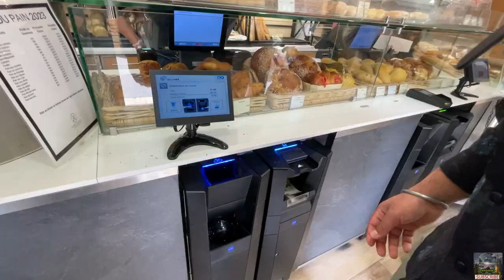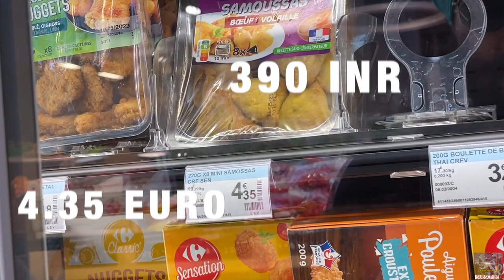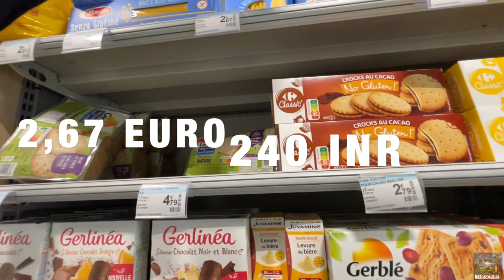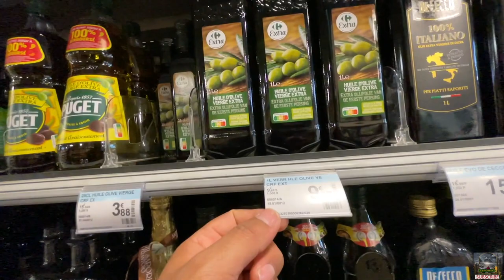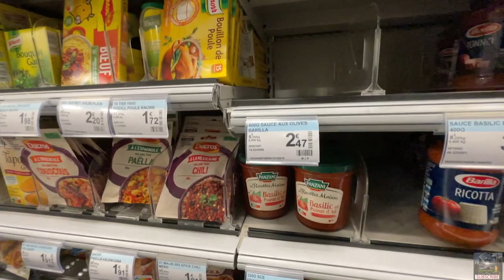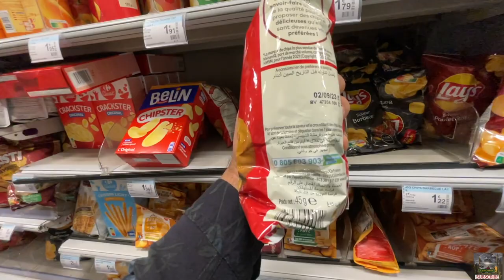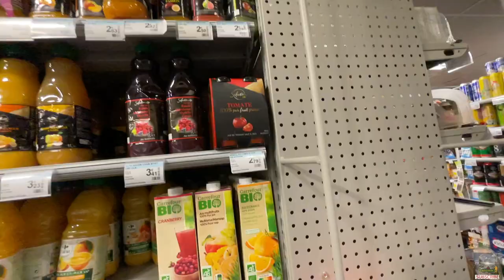Grocery shopping in Monaco ( Monaco vlog | Punjabi | Hindi | Urdu )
MORE VLOG PALYLIST BY ORDER